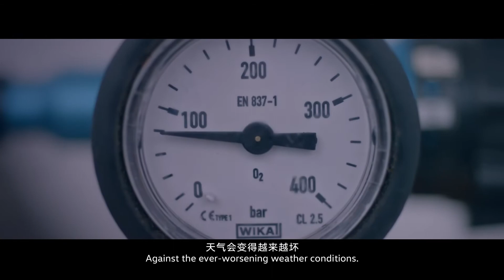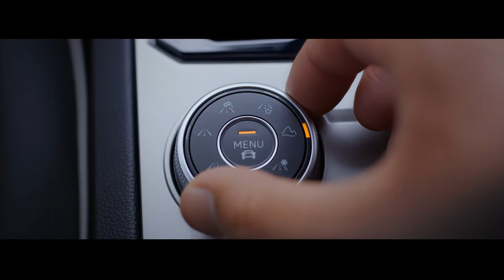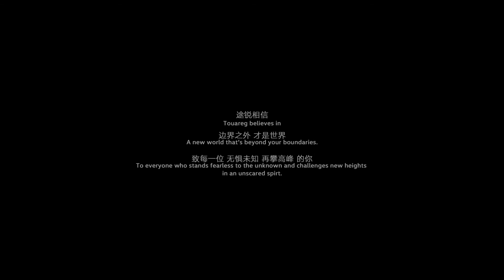ouareg scale new heights 途銳，再攀高峰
Volkswagen Touareg imported cars invited three legendary climber interpretation of the documentary short "to scale new heights." They are the first in China from the south, the northern slope of Everest climbers Hanzi Jun women to complete the Grand Slam global 8000+ climbers 14 Liu Yongzhong, with seventy four battles Everest climber prosthesis of Xia Bo Yu! This supersonic combustion movies true to the pain behind the climber, faith and perseverance. 大眾進口汽車途銳邀請了三位傳奇攀登者演繹紀錄短片《再攀高峰》。他們分別是中國首位從南、北坡登頂珠峰的女性攀登者韓子君，完成全球14座8000+大滿貫的攀登者劉永忠，用假肢四次勇戰珠峰的七旬攀登者夏伯渝！這支超燃短片真實還原了攀登者背後的傷痛，信念和堅持。